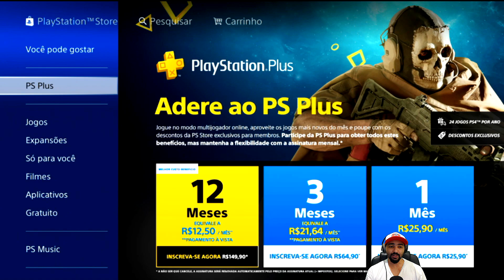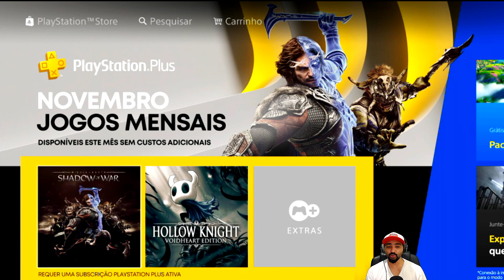GTA V ONLINE PARABÉNS VOÇÊ GANHOU 1 MILHÃO E DA PLUS MAIS 2 JOGOS GRÁTIS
GTA V ONLINE PARABÉNS VOÇÊ GANHOU 1 MILHÃO E DA PUS MAIS 2 JOGOS GRÁTIS

ZAP DAS CONTAS UPADA 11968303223
PS4 HORAS 8:00 AS 23:00

IPVT, ZAP TODOS OS CANAIS FILMES E SÉRIE, FALA COM GUSTAVO (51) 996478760